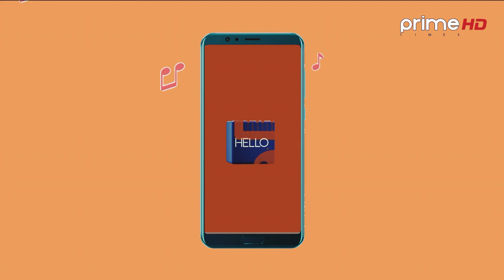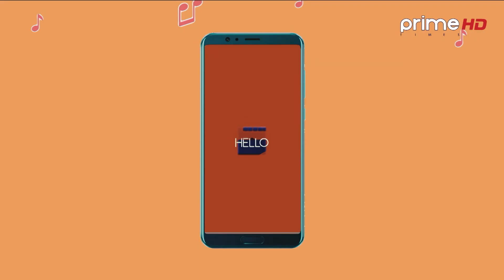Hello Prime | A Musical/Entertaining Show | Prime Times HD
Program: Hello Prime
VJs: Smarika Sharma and Poojan Thapa
Video By: Prime Times Television (HD)
More Useful Links :